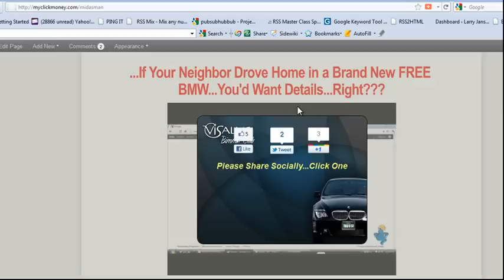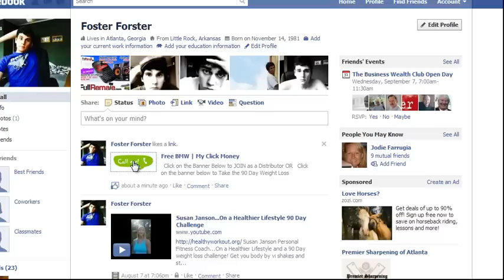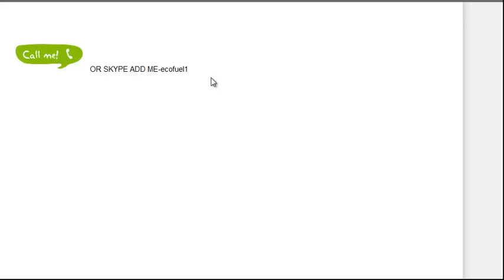Facebook Like Button and a New BMW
Facebook like, Tweet button, and Google Buzz...Can lead you to a new bmw...Watch Roger Langille make it happen online...Are you ready to create a social buzz???